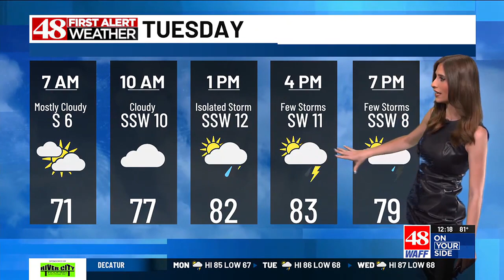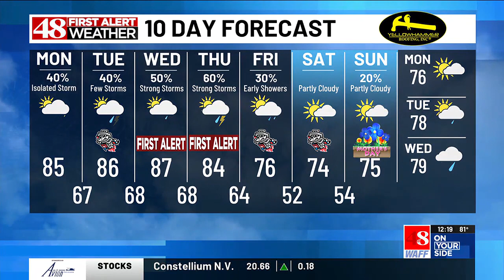WAFF 48 First Alert Forecast: Monday Noon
WAFF 48 First Alert Meteorologist Chelsea Aaron has your latest forecast.